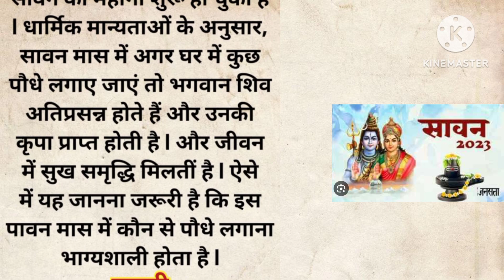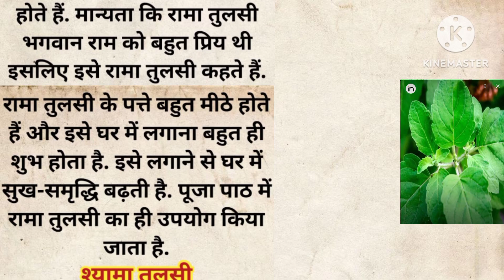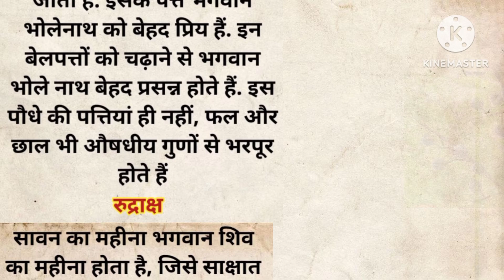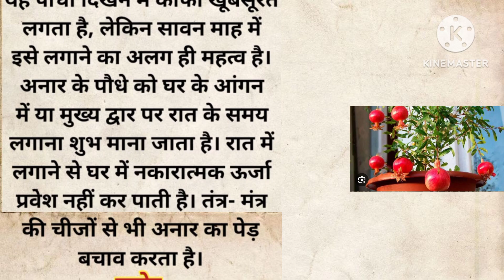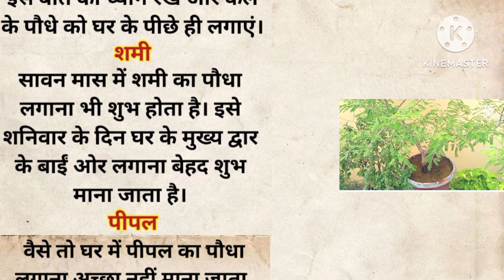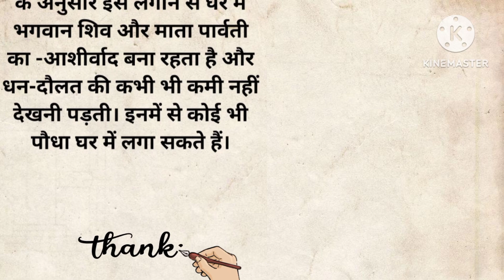भगवान् शिव के प्रिय पौधे, दूर करेगा आपकी हर परेशानी/इस सावन कोई भी एक पौधा🌱घर में सावन जरूर लगाएं /